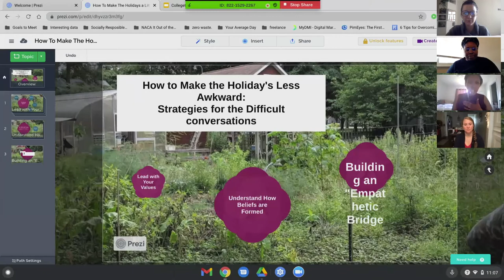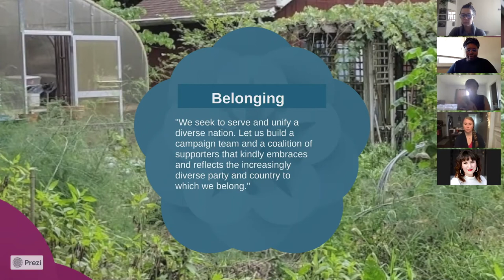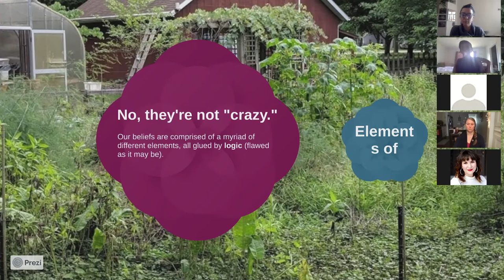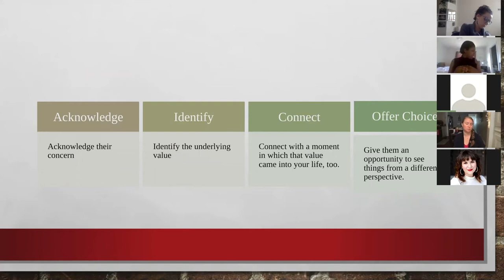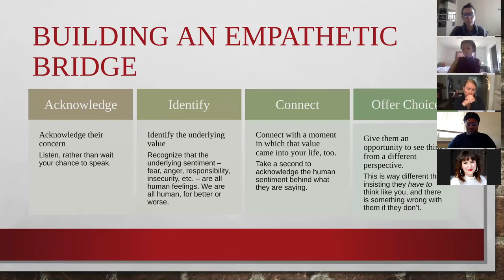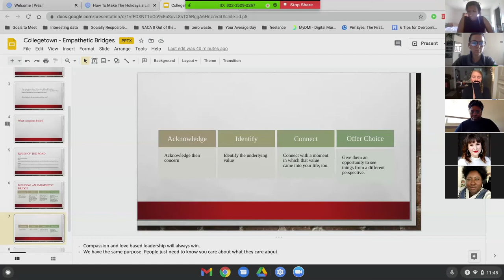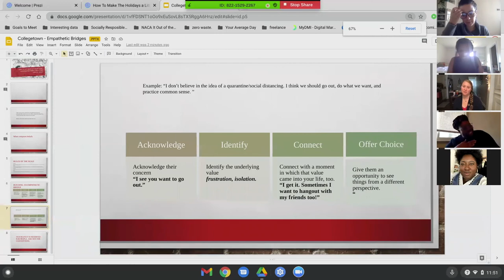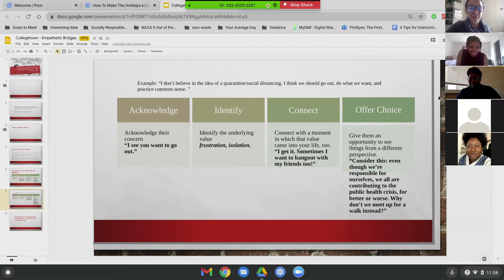Collegetown CLASS - How to Make the Holidays Less Awkward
How to Make the Holidays Less Awkward: Strategies for Communicating Effectively While Having Hard Conversations

Collegetown CLASSes are virtual meetups where students, community and campus partners, and Civic Leadership Alumni can share skills and make connections. In this CLASS, Vanessa Barksdale, a LeaderShape Class 7 alum, provides valuable wisdom about effective communication strategies.

Support civic leaders in Baltimore by donating to the Collegetown Civic Leadership Grants program.